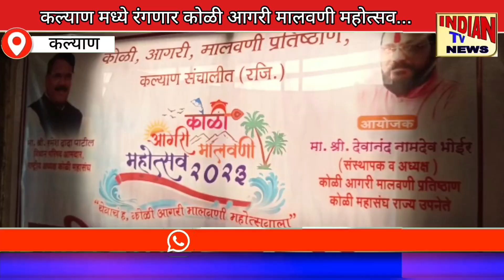Indian TV News : कल्याण मध्ये रंगणार कोळी आगरी मालवणी महोत्सव...